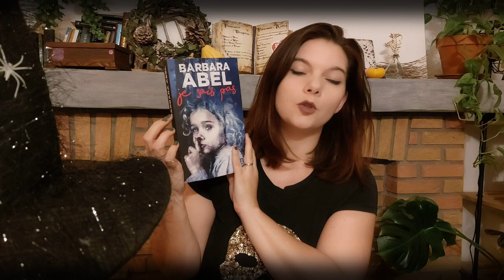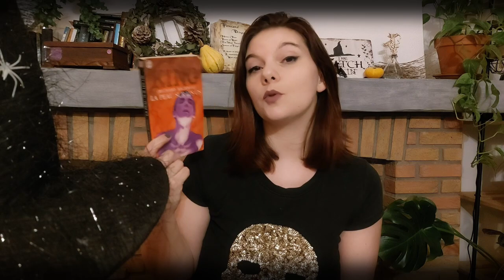Recommandations livres et films pour HALLOWEEN 🎃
Hello à tous, aujourd'hui je vous propose mes petites recommandations livres et films  pour halloween, j'espère que ça vous plaira 🎃

↓↓ 📚 Les livres cités dans la vidéos 📚↓↓

- Sorceline
- Eleanor
- The wicked deep
- Les chaînes du silence
- Vampyria : la cour des ténèbres
- Je ne sais pas
- La chambre des morts
- Danse macabre
- Simetierre
- Dreamcatcher
- La peau sur les os
- Dracula
- Frankenstein
- L'exorciste
- Histoires extraordinaires
- Les contes macabres
- Le labyrinthe de Pan
- Hex

🌿 Pour suivre mes aventures et mon quotidien avec les plantes et les bouquins retrouvez-moi sur instagram 😊  :